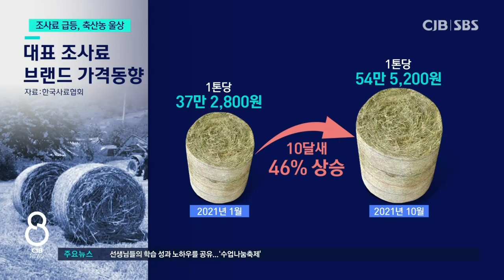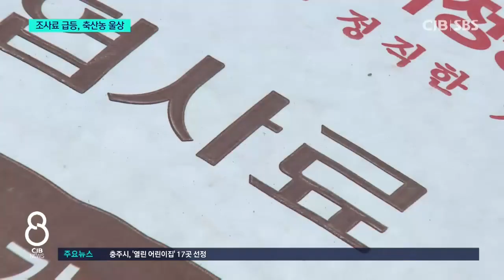이상기후·물류대란에 사료값 ↑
* 이상기후·물류대란에 사료값 ↑...축산농가 한숨 *